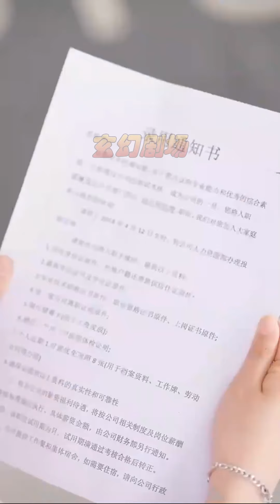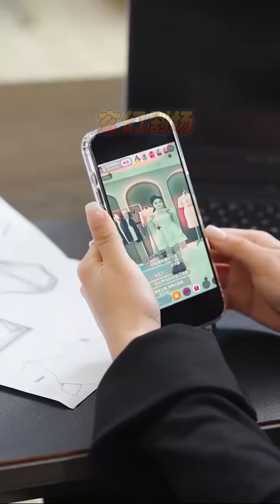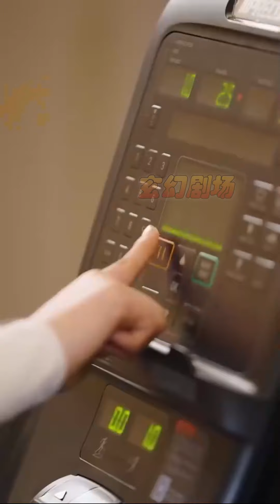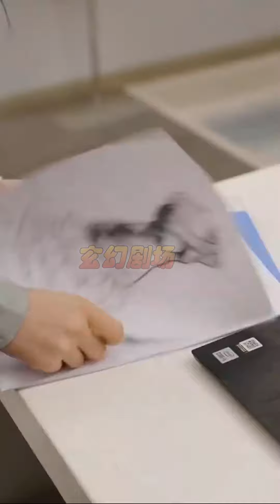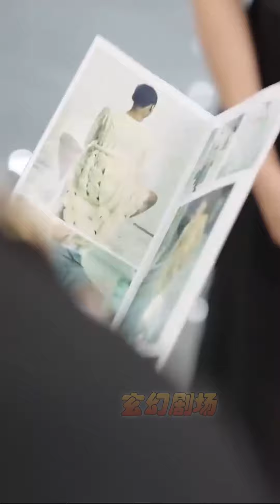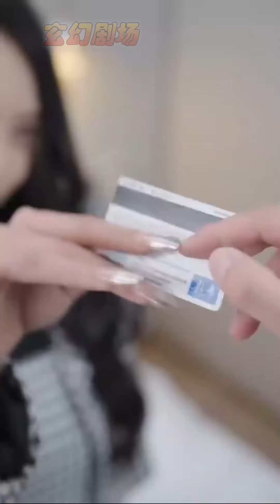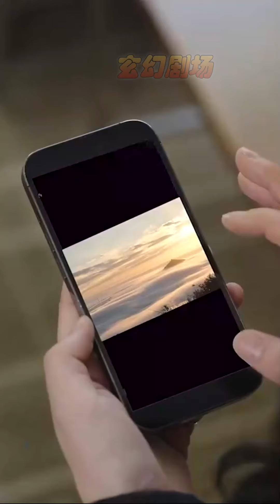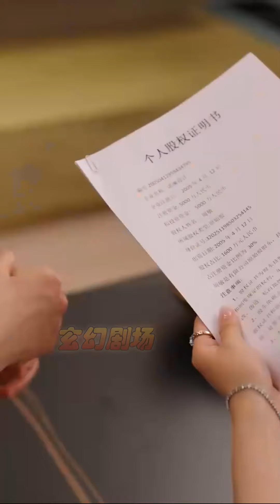【大結局完整版】《升職記之我被女總裁弟弟看上》第1~70集#短剧#霸道总裁#爱情 都市 女频 甜宠剧 玄幻剧场 drama#chinesedramaengsub